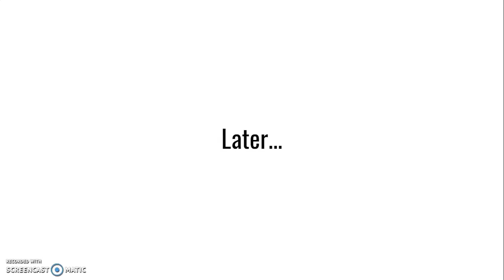Character Elimination: Anime Armageddon Episode 8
SPOILERS!!!

Double Elimination

Asta
Yuno
Yami
Speed O Sound Sonic
Kenshin
Mavis
Cana
Mightyena
Jibanyan